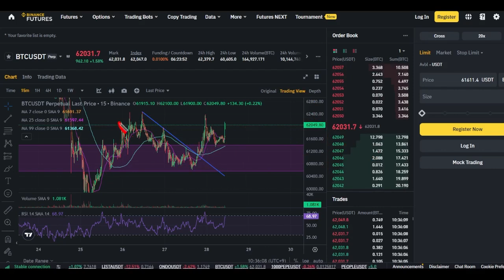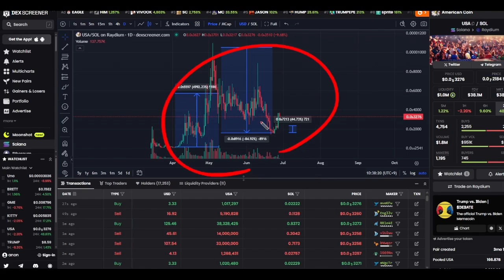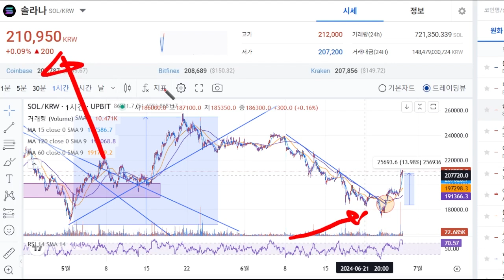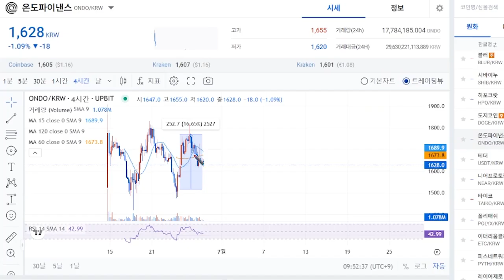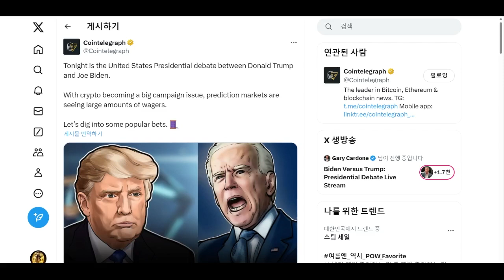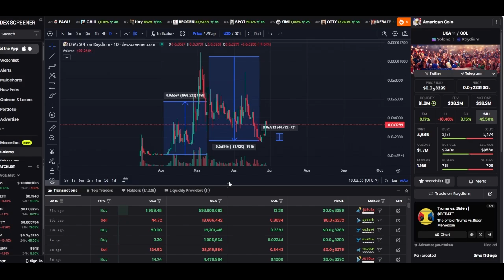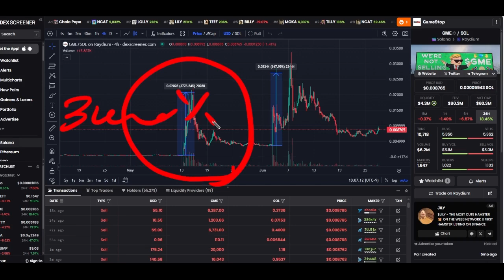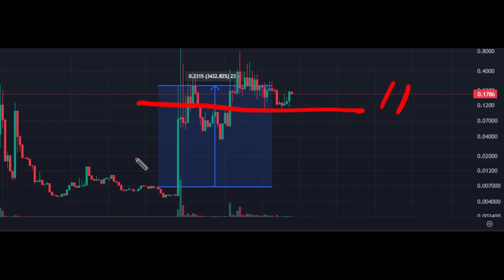[솔라나 전망] 알트 대장이 돌아왔다 밈코인 폭등 시작 지금 300% 수익중 올해의 코인 솔라나 코인 투자자들 대량 유입 지금 솔라나 상승하는 이유 다 알려드립니다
돈이 되는 코인 정보